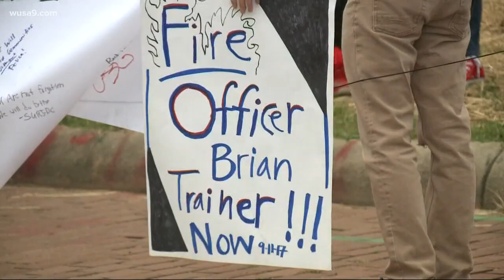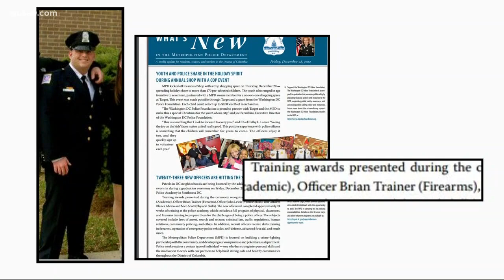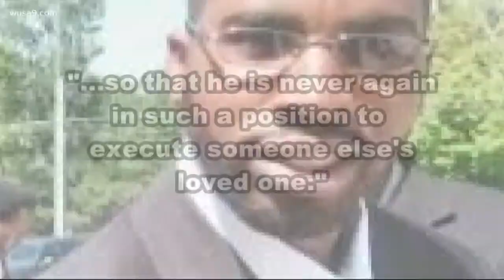Officer in Sterling shooting wants his job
The officer who shot Terrence Sterling, an unarmed D.C. black man, wants to keep his job.